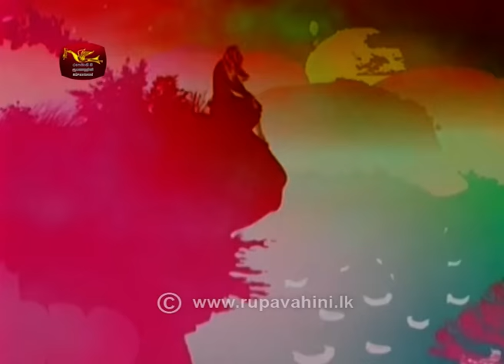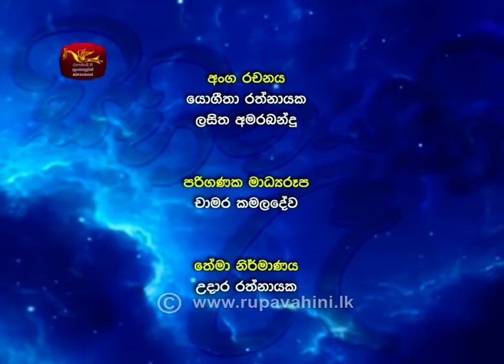Sihinayaki Re | සිහිනයකි රෑ | 2021-02-28 | Prasanna Wickramasinghe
Singing by : Sumedha Bandara / Sandaru Priyanwada / Chandrasiri Gamage / Lalith Priyantha